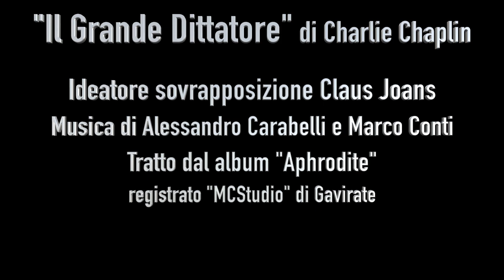Il grande Dittatore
Musica di Alessandro Carabelli e Marco Conti.
Tratto dall'album "Aphrodite" registrato presso MCStudio di Gavirate
Idea di sovrapposizione "Claus Joans"